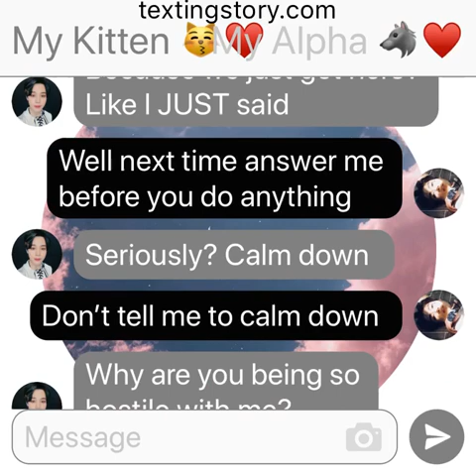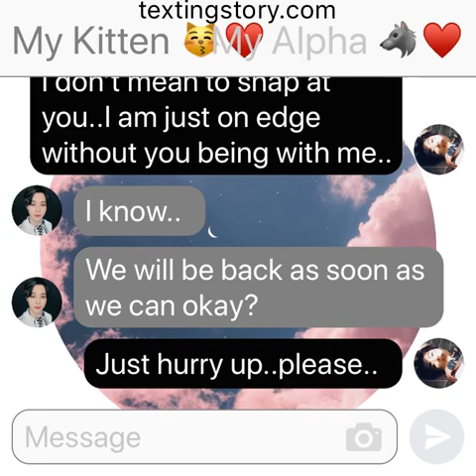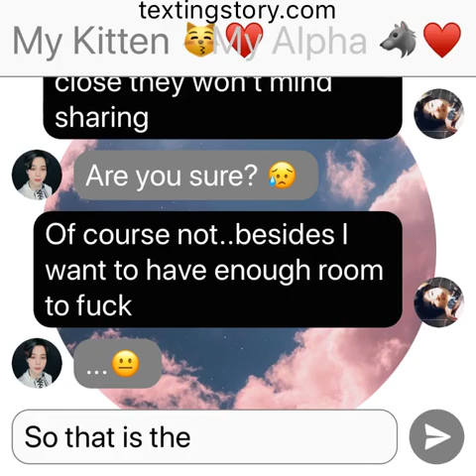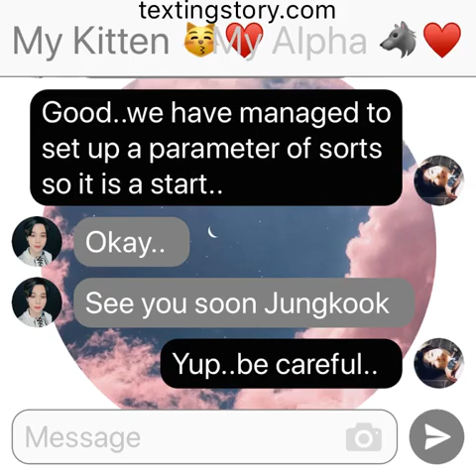SOTL: (Jikook Texting Story) EP40 “We don’t share”